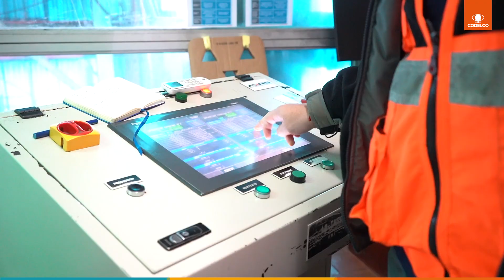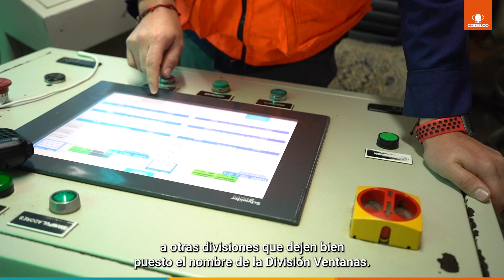El futuro de la división Ventanas. La refinería